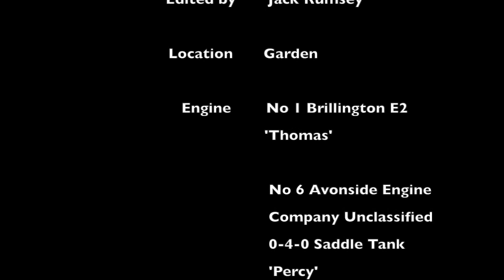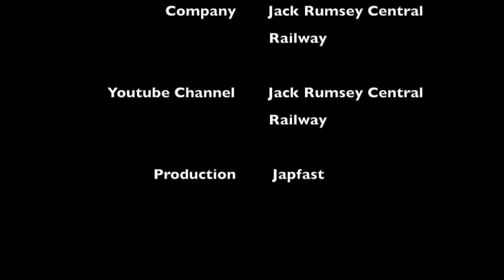Jack Rumsey Central Model Railway Thomas And The Easter Train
Check the facebook page for more videos or photos.

Jack Rumsey Central Railway Facebook Group.